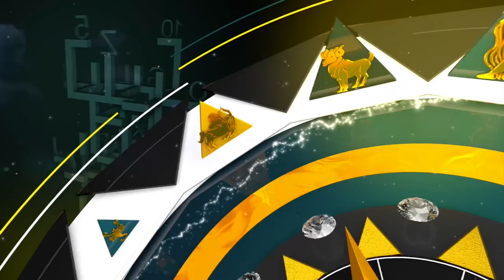நலம் தரும் சனி பிரதோஷம் | பிரதோஷ வழிபாடு செய்வது எப்படி? Dr.S.Vijay Sethu Narayanan | 21/03/2020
பிரதோஷ விரதம் இருக்கும் முறை | பிரதோஷ வழிபாடு செய்வது எப்படி?

காரடையான் நோன்பு, கமாட்சி அம்மன் வழிபாடு, நோன்பு முறை,
பூஜை அறை,வாஸ்து,பூஜை,பூஜை அறை வாஸ்து,பூஜை அறை அமைப்பு,வாஸ்து சாஸ்திரம்,பூஜைஅறை,பூஜை அறை வாஸ்து சாஸ்திரம்,ஆண்டாள் வாஸ்து,பூஜை அறை திசை,செல்வம் பெருக,பூஜை ரூம்,பூஜை அறை டிப்ஸ்,
பூஜை அறை,பூஜை அறை அமைப்பு,பூஜை அறை தவறுகள்,வாஸ்து,பூஜை அறை மாடல்,வசியம்,பூஜை அறை கதவு மாடல்,பூஜை அறை சாமி படங்கள்,ஆன்மிகம்,பூஜை,செல்வம் பெருக,ஈசான்யம்,பூஜா ரூம் mistakes,